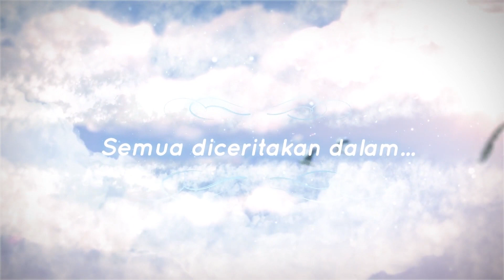#46 Podcast - Karena Dia - Ps. Sarah Anthony - MEMBANGUN GEREJA SAAT KRISMON DENGAN DANA AWAL 11JUTA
Jika Anda memiliki pengalaman bersama Tuhan Yesus dan ingin bersaksi, silakan hubungi kami di hotline: 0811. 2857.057 (hanya WhatsApp)